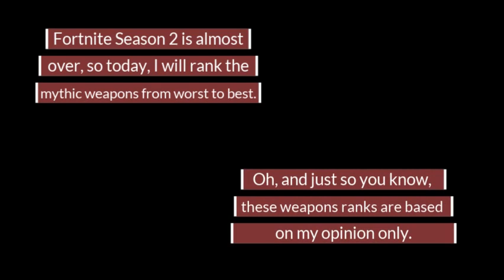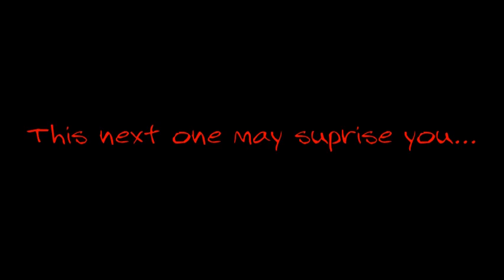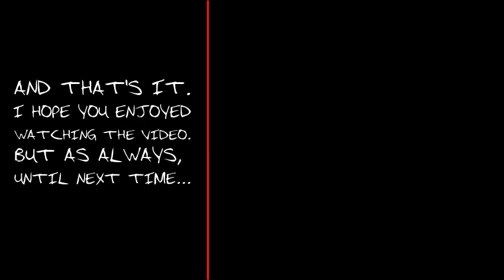RANKING THE FORTNITE MYTHIC WEAPONS FROM WORST TO BEST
I have played Fortnite since Chapter 1 Season 2, so I just decided to make a Fortnite video. This is my first video in 2 weeks, so it might not be as good. Anyway, I hope you all enjoy!

I would also suggest pausing the video accordingly to read everything.